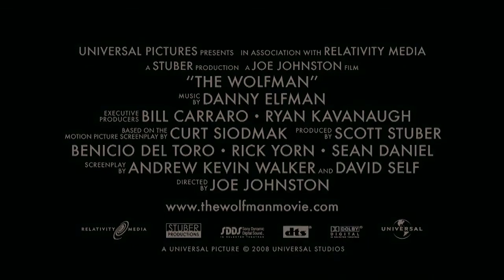The Wolfman 2010 [Official Trailer]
Lawrence Talbot, a haunted nobleman, is lured back to his family estate after his brother vanishes. Reunited with his estranged father, Talbot sets out to find his brother... and discovers a horrifying destiny for himself. Talbot's childhood ended the night his mother died. After he left the sleepy Victorian hamlet of Blackmoor, he spent decades recovering and trying to forget. But when his brother's fiancée, Gwen Conliffe, tracks him down to help find her missing love, Talbot returns home to join the search. He learns that something with brute strength and insatiable bloodlust has been killing the villagers, and that a suspicious Scotland Yard inspector named Aberline has come to investigate.